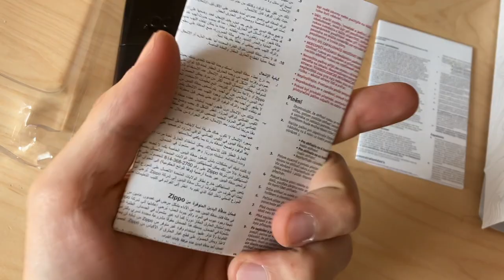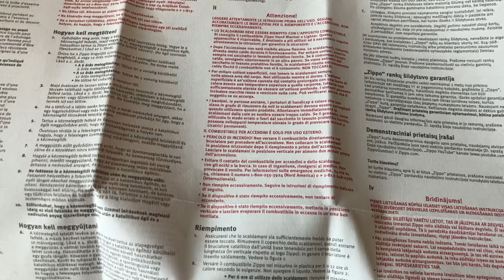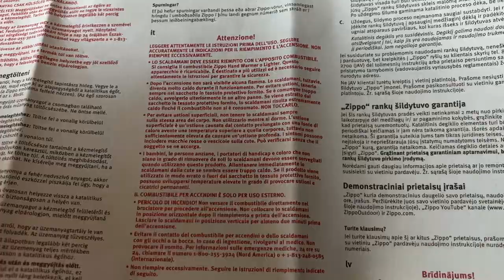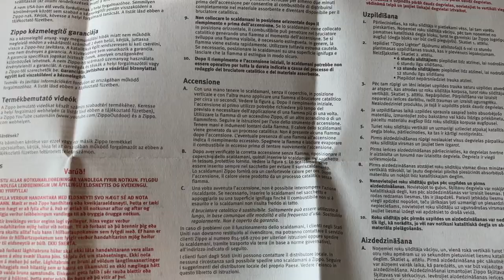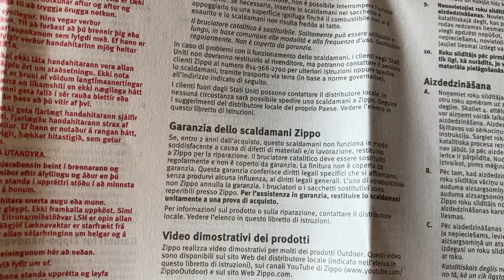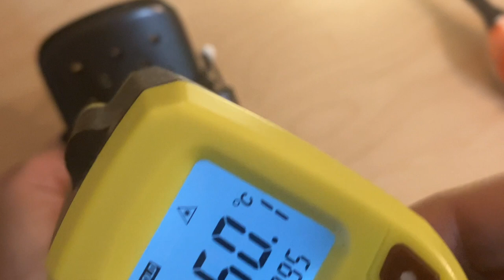Zippo Scaldamani ricaricabile 12 ore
Link scaldamani Zippo (recensito)

Link liquido per scaldamani Zippo